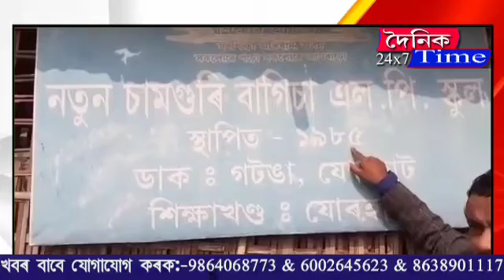ৰাইজৰ দলৰ আঞ্চলিক সমিতিখনত মঃ লুথফুৰ আলিক সভাপতি, ৰাজেন্দ্ৰ গাইজলুছক সাধাৰণ সম্পাদক নিৰ্বাচিত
দেৰগাঁও সমষ্টিৰ অন্তৰ্গত থকা ৭৩ নং মধ্য ঠেঙাল খঙ্গীয়া বাগিচা গাওঁ পঞ্চায়ত, ৰাইজৰ দলৰ আঞ্চলিক সমিতিখনত মঃ লুথফুৰ আলিক সভাপতি, ৰাজেন্দ্ৰ গাইজলুছক সাধাৰণ সম্পাদক হিচাপে লৈ গঠন কৰা হয়